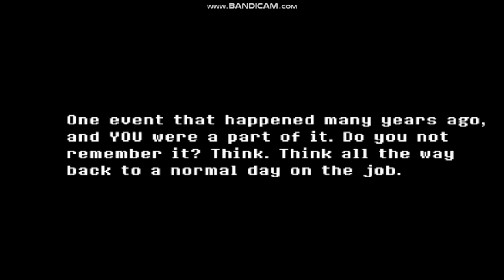Five Nights At Treasure Island 2.0 Night 5 Complete!